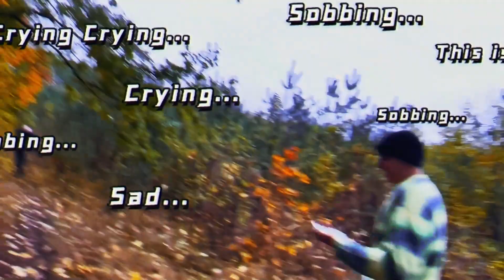GOTIE & UAN - SENSEI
TOP CHASER - to dopiero początek

artist, edit - GOTIE
prod - uan
dir - uan, 4ozhube
m/m - 4ozhube
gfx - 4ozhube